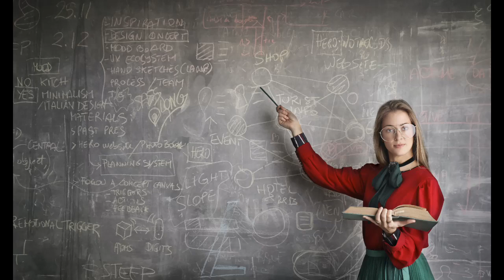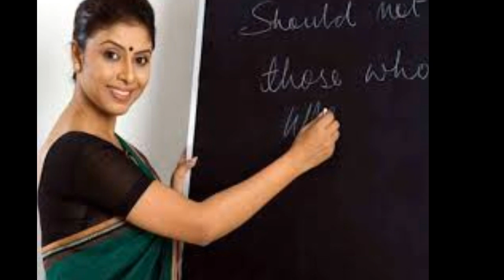बिहार शिक्षक बहाली 2022।। सातवें चरण की शिक्षक बहाली के लिए आदेश जारी।।